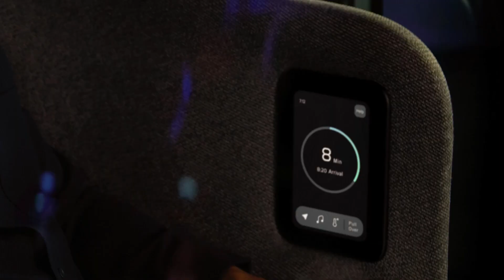Driving the Future: Zoox's autonomous robotaxis powered by AWS | Amazon Web Services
Zoox is making autonomous robotaxis a reality with the power of the AWS cloud.

With AWS, Zoox can build cloud-based data lakes to store & process the petabytes of sensor data required to effectively train their machine learning models.

Why AWS?